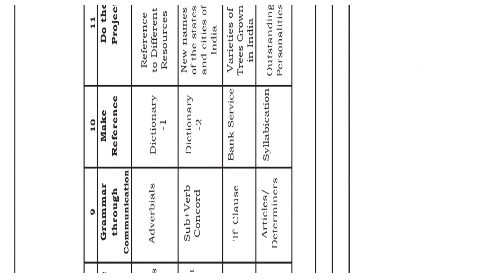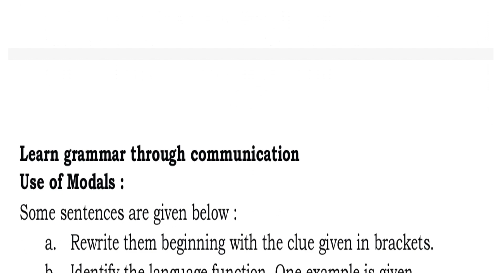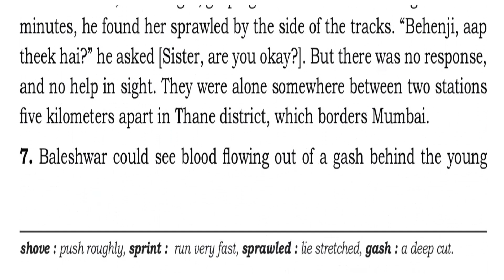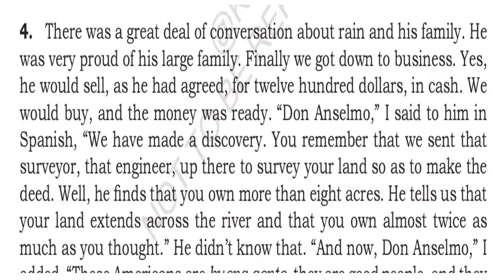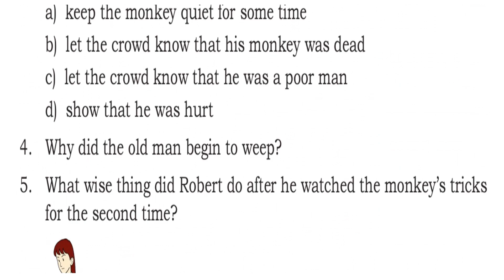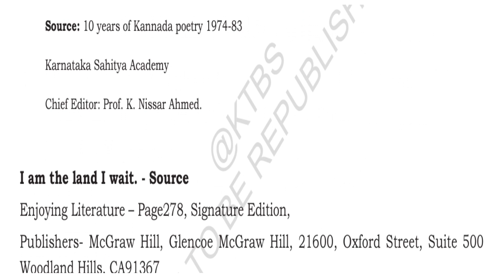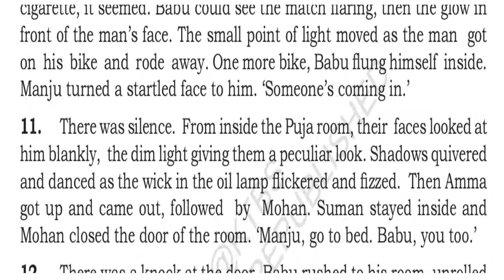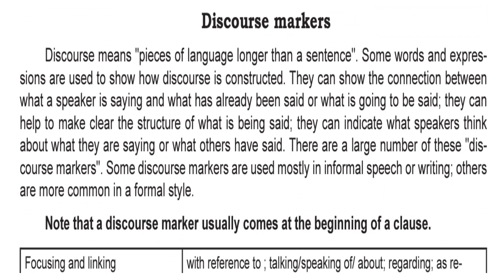10th standard English text book pdf second language part -1